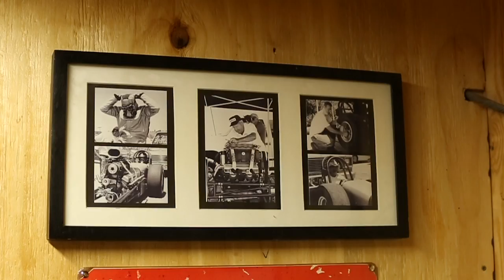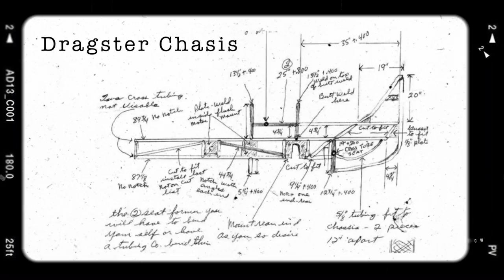Meguiar's Art of the Skilled Hand – Episode 3 – Craftsman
Tommy Osborne is a gifted builder and machinist who lives and breathes his craft on a daily basis.

More on these new items @

In every generation, there exists those with the desire... & the skill… to craft things with our own hands.  Perhaps it was passed down from a Grandfather, or perhaps it’s simply an old soul living in the modern day. It’s a new approach but with traditional values. It’s nostalgia that’s not old. Sometimes it’s taking what was, & making it what is, only better. Other times it’s creating something new, but with a solid respect for the traditions of the past. Craftsmanship is making a renaissance, & it’s in the art of the skilled hand.

The Art of The Skilled Hand Perfection is relative. Tastes are personal. Craftsmanship is universal. Mirror Bright was created to embody this ideal, and empower individuals to recraft their own traditions.